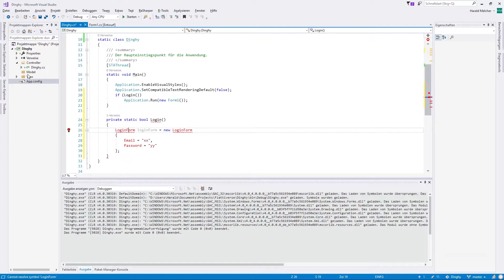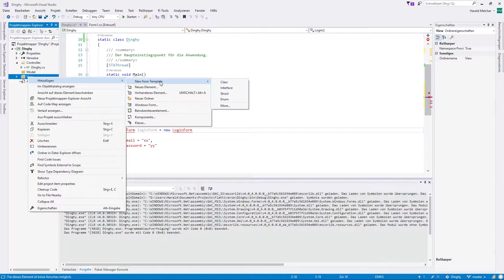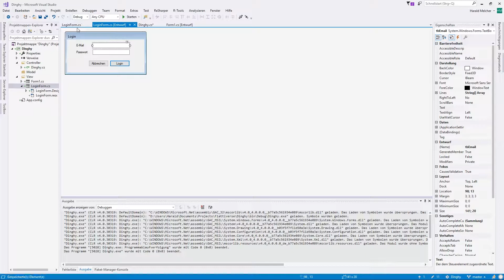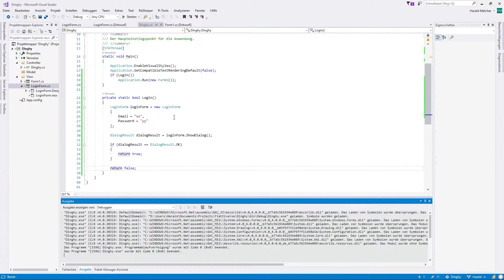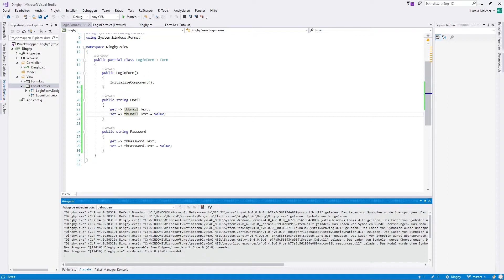03 Login Form - Prof Dr Ing Harald Melcher - Hochschule Esslingen - Flattiverse - CSharp.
Eine Dialogbox, die vor dem eigentlichen Spiel aufgeht und die Login-Daten abfragt.